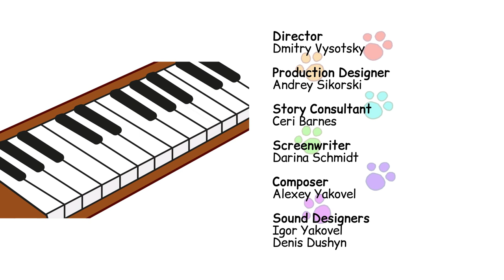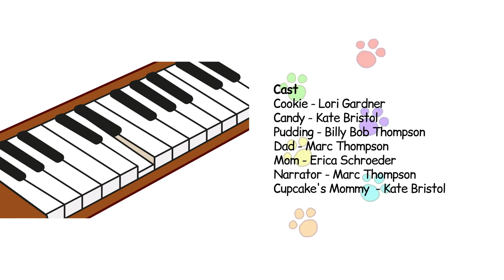Kid-E-Cats | Piano Practice | Episode 80 | Cartoons for Kids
Candy decided to learn how to play the piano. Kittens liked this idea, because now you can walk, sleep and do different things with beautiful music! 😻

To teach Candy, Mom and Dad called Cupcake’s Mom – she is very fluent in piano. But first you need to learn simple scales – and this was so boring that Candy could not stand it and ran to play with Cookie and Pudding! 😸

But Cupcake’s Mom explained that scales are needed for training, and without it you can’t learn a complicated melody! Candy agreed and soon learned a song from her favorite program about pirates, which kittens sang all together☀️